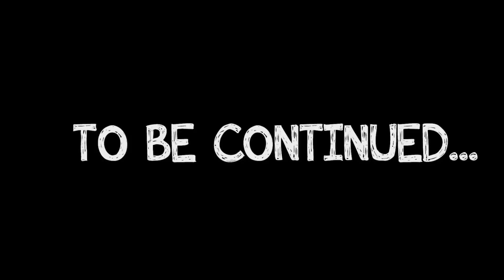Groovy le Martien & Phoebe - Tous les enfants de la ville ont disparu! Est-ce à cause de la sorcière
Une sorcière maléfique a hypnotisé tous les enfants de la ville! Mais Groovy The Martian et Phoebe vont arrêter son plan! Ils sont comme des super-héros! Les sorcières ont peur des petites souris, alors Groovy se transformera en une souris comme Mickey pour lui faire peur!